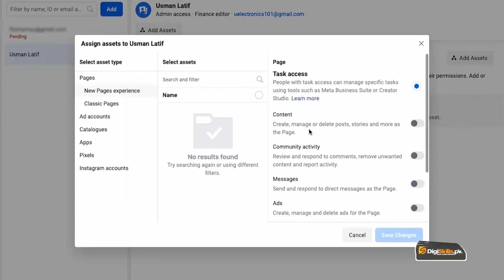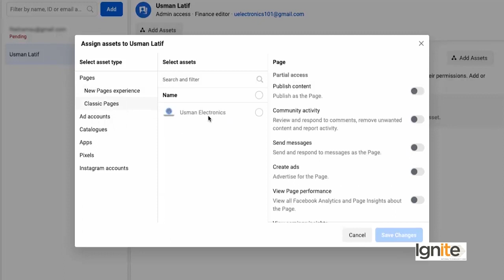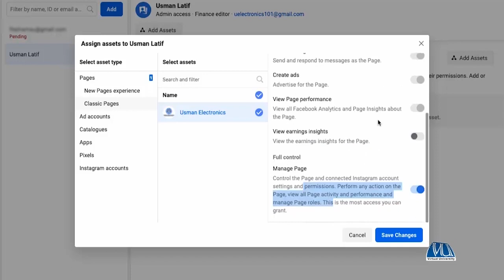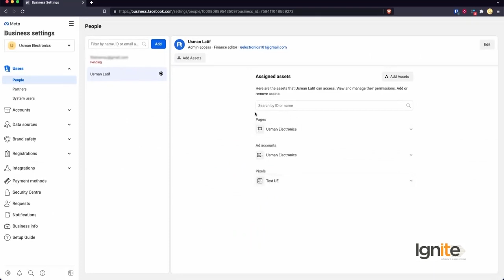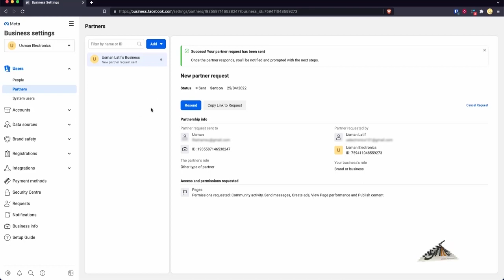Topic 76 / Facebook: Assigning Assets to Users | Digital Marketing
🚀 Dive into the heart of digital marketing excellence with Tutorial 76! In this episode, we unravel the intricacies of assigning assets to users within Meta Business Suite on Facebook, empowering you to streamline collaboration and boost productivity. 🌐💼

👉 Ready to optimize your digital assets? Join us as we guide you through the process of assigning assets in Meta Business Suite, ensuring a seamless and collaborative workflow for your digital marketing endeavors.

🔍 Key Insights Explored:
1️⃣ Efficient Collaboration: Discover how to assign assets, such as ad accounts and pages, to users strategically, fostering efficient collaboration and enhancing teamwork.

2️⃣ User Permissions: Gain a deep understanding of user permissions and learn how to tailor access levels to maximize security and control over your digital assets.

3️⃣ Asset Management Best Practices: Unlock best practices for effective asset management, ensuring a well-organized and optimized structure within Meta Business Suite.

🎓 Whether you're a seasoned marketer or just starting your digital journey, this tutorial equips you with the skills to navigate asset assignment in Meta Business Suite with confidence.

📌 Timestamps:
0:00 - Introduction
1:20 - Assigning Assets for Efficient Collaboration
4:05 - Understanding User Permissions
6:30 - Best Practices for Asset Management
8:45 - Conclusion

📚 Explore our playlist for more tutorials and stay ahead in the digital marketing game!

Elevate your digital marketing prowess with us! 💪💻